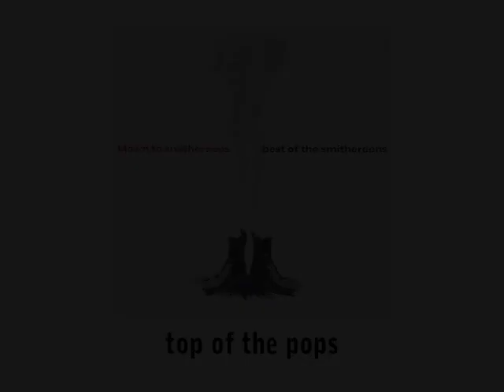The Smithereens - Top Of The Pops (24 fps restoration)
(HQ digital stereo remaster) Yes, this clip is on the official Smithereens channel, and ordinarily I would not upload in those circumstances.  But the quality of the copy there really isn't very good, and the audio is terrible.

So here is a high quality copy of this clip, with pure remastered audio.  I have done a reverse-pulldown to restore this to the original filmed frame rate of 24 fps.  Also, the edited version of the song used on this clip has never been commercially released, but stereomusicvideo has ways 😁.

This was the first single from The Smithereens 1991 album "Blow Up".